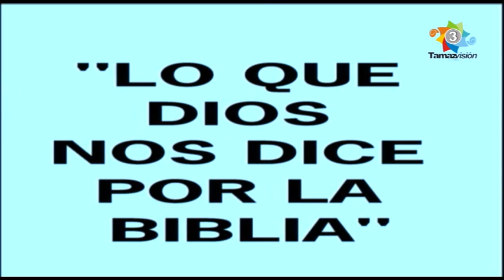Berea 18 Diciembre 2020